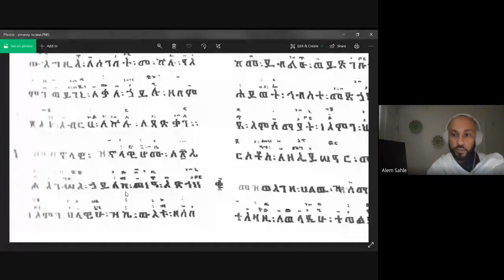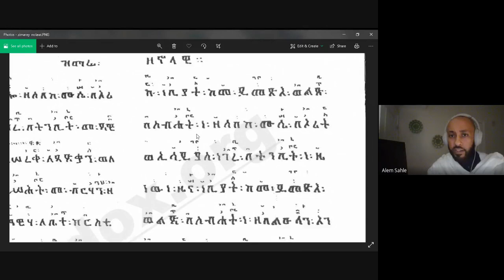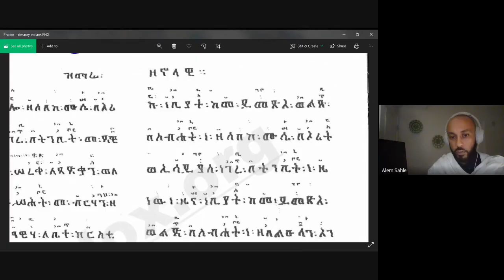POAAS 62 - ዲ/ን ዓለመሥላሴ ሣህለሥላሴ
This is a repeat of the subject from the Philosophy of Art and Science Episode 59 with Dcn. Alemesilasé. We discuss the dignity of humankind, with the voice of the church, in Amharic.